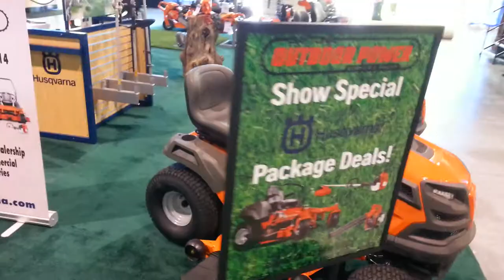Daytona Outdoor Power Features Husqvarna Outdoor Power Equipment at Spring Home Show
DOPE sponsored the Home Show for the News Journal and brought a boat load of Husqvarna Power Equipment to show off. Here's what you missed.

AutoMower Display
There were hoards of people curious about the live action display of our AutoMower. The robotic mower crept around a 10 x 10 portion of our 20'x50' booth, and we were pleased to answer tons of questions. Show Special was a free battery powered trimmer with a 430x or 450x Automower.

Chainsaw Display
Rancher 455 at $50 off;
Rancher 460 at $100 off.

Zero Turn Display
Husqvarna was well represented with zero turn mowers at this Home Show. We showed off some commercial zero turns and outlined our Fleet Program points system for pros. Come into our store for deets.

Riding Lawn Tractor Display
Loads of 'em! There was bundling with free equipment, and rebates.